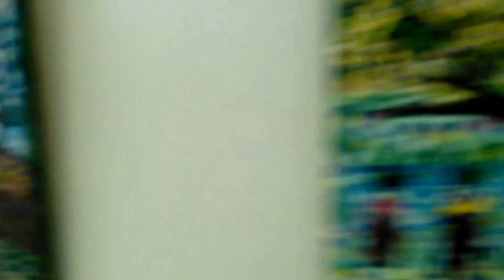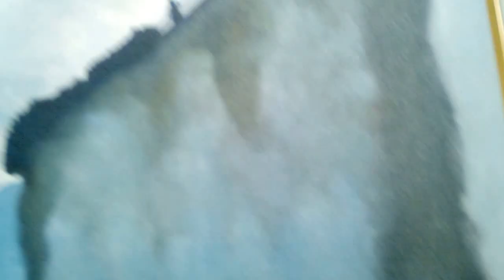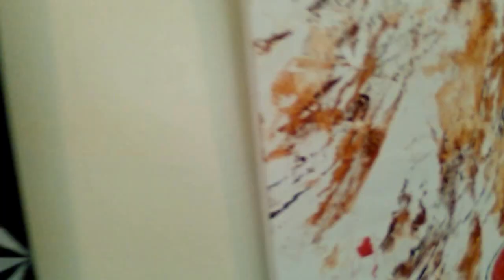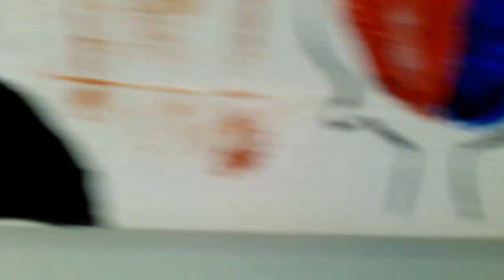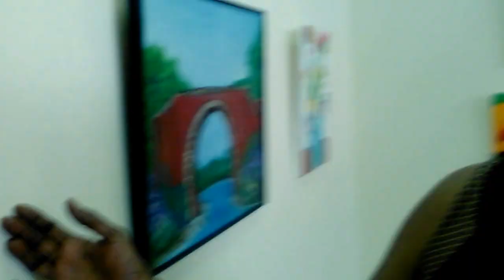lula 002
Introducing outsider artist LULAH LUDSON; her premiere at the West Side Arts Coalition's Spring Fling Fine Arts Exhibit at 96th Street and Broadway, was an instantaneous success!